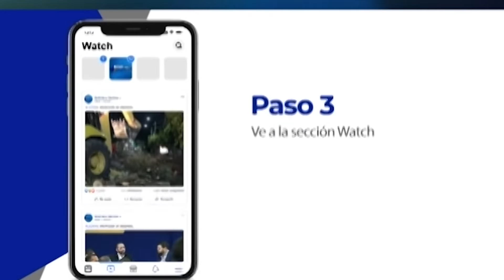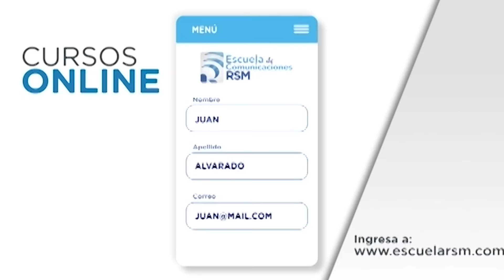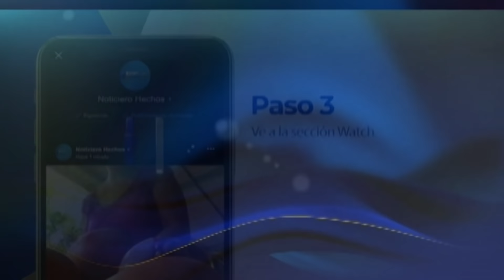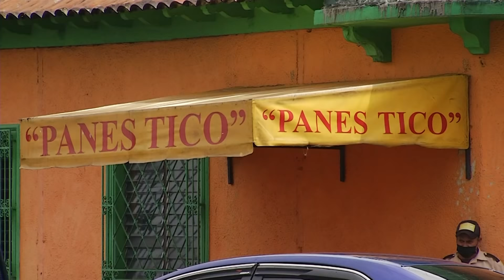Olores y Sabores - Panes quita goma y panes ticos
En Olores y Sabores conoceremos algunos de los panes callejeros más reconocidos de San Salvador, negocios que se mantienen de generación en generación.